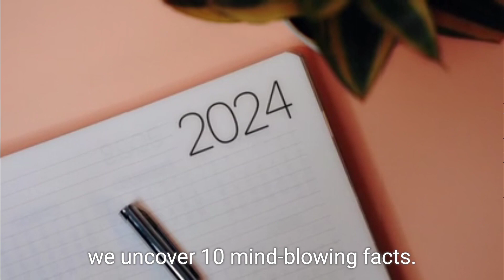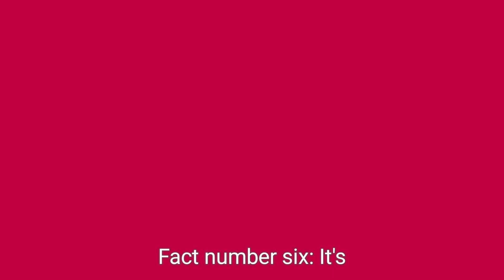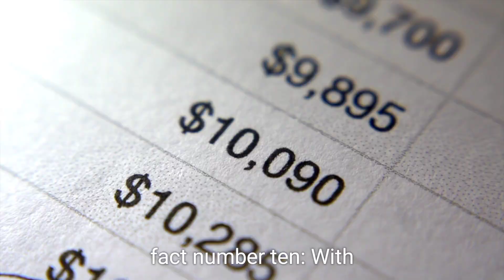"10 Fascinating Facts About Mars You Didn't Know"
Dive into the enigmatic world of Mars with our latest video showcasing 10 mind-blowing facts about the Red Planet! From its captivating geological formations to its potential as a future destination for human exploration, there's so much to uncover about our neighboring planet. Join us as we delve into the mysteries of Mars' two moons, its colossal volcanoes, and the tantalizing evidence of ancient water flows. Discover the latest research on the hunt for signs of microbial life and the exciting prospects for future manned missions. With insights into Mars' thin atmosphere, seasonal changes, and stunning dust storms, you'll gain a whole new perspective on this fascinating celestial body. Don't miss out – hit play now and prepare to be amazed by the wonders of Mars!